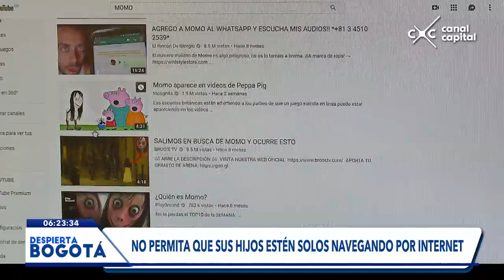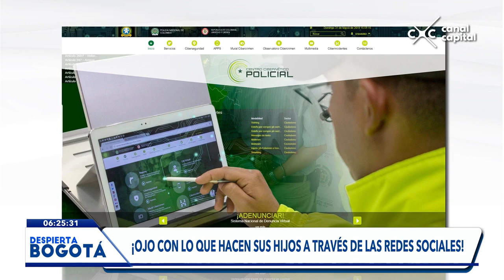Vuelve la amenaza de “momo” a las redes sociales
Reapareció el reto de “momo” a través de las redes sociales, una actividad viral que aumenta no solo el miedo de los padres y docentes, sino la curiosidad de los menores de edad que se encuentran expuestos a la tecnología.

Es por eso que las autoridades y expertos entregan recomendaciones. La Dijín reveló que en el último mes fueron cerrados más de 20 portales que sugieren contenidos peligrosos para jóvenes y niños.